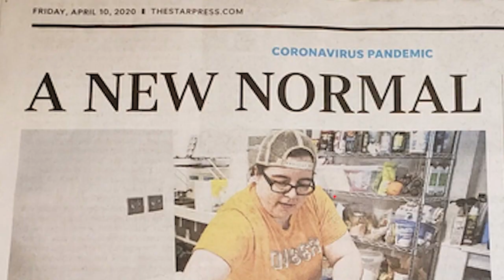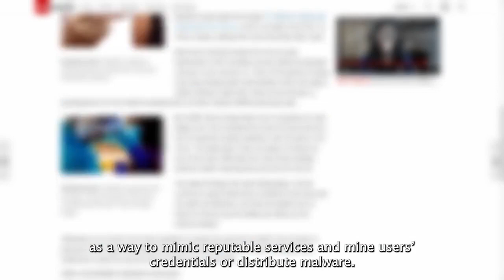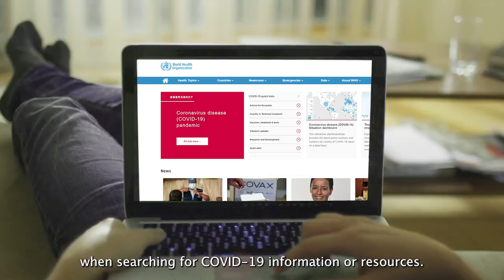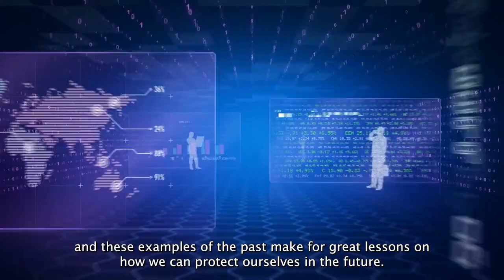A Brief History of COVID 19 Scams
History allows us to take lessons from the past and apply them to the future. The history of COVID-19 scams is no different.

In this security tip video, we will take a look at how early COVID-19 scams developed, as well as the takeaways that can help protect you and your personal information down the line.

At PcPlus Networks we provide ongoing cyber security awareness training and tips, for free report & to sign up security tip series please